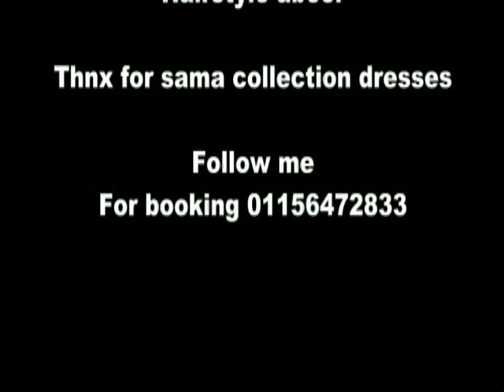Behind the scene photosession for album lifestyle model by ahmed elmixawy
Hello Friends,

homemade things,
simple inventions,
anaysa hacks,
Arts and Crafts,
7 simple inventions,
creative ideas,
6 simple inventions,
home made things simple,
life hacks,
crafty panda
homemade ideas,
easy inventions,
5 minute crafts,
creative things,
kitchen hacks storage,
kpop reaction,
simple tricks,
simple life hacks,
homemade,
cheap trick,
homemade electric things,
3d printing,
5 minute crafts inventions,
homemade creative things,
simple ideas,
hacks for boys,
electric car,
ps4 jailbreak,
life hacks and experiments,
homemade inventions,
inventions,
astra j,
homemade life hacks,
8 simple inventions,
simple inventions to make at home,
5 minute crafts clothes,
iphone fold,
iphone experiment,
simple experiments,
laplace m,
summer hacks,
dragon ball legends hack,
8 ball pool,
homemade experiments,
krunker hacks,
5 minute crafts toothpaste beauty hacks,
creative inventions,
hacks girly,
cement shoes,
bts reaction,
life hacks & experiments,
homemade tricks,
natalies outlet,
life hack,
electric bike,
5 minute crafts food chocolate,
how to make knife at home easy,
5 simple inventions,
5 minutes craft clothes folding,
troom troom in hindi,
cooking hacks,
phone photography hacks,
experiments,
anaysa,
school project,
5 minute crafts matches box,
how to make things,
watermelon ideas,
honor band 4 hacks,
cement hacks,
fortnite hacks,
queen reaction,
hot glue gun hacks,
bts japan,
homemade hacks,
5 minute crafts girly school hacks,
5 minute crafts barbie doll clothes,
5 minute crafts hair hacks aloe vera,
reaction guru,
black ops 4 days of summer,
5 minute crafts glue gun hacks,
easy tricks,
life hacks 2019,
romance hacks,
school hacks,
jailbreak ps4,
homemade items,
japan movie,
5 minute crafts bloopers,
boys hacks,
q pop,
5 minute crafts girl period,
creative,
7 simple invention,
5 minute crafts egg hacks,
food hacks,
homemade useful things,
tricks,
kitchen hacks,
5 minute creative,
reaction kpop,
chocolate hacks,
bike hacks,
new life hacks 2019 for kitchen,
ragnarok m,
barbie cartoon tamil,
braces hack,
london hacks,
5 minutes craft reaction,
handmade things
leaked fortnite,
homemade gadgets easy,
gavana juice,
6 simple toys,
krunker hack,
pubg tricks,
davehax watermelon,
5 awesome life hacks,
homemade romance,
bts live reaction,
5 minute crafts egg,
samuel garcia,
new skirt,
buzzfeed men,
phone life hacks,
makeup hacks,
aloe vera hacks,
5 minutes craft girly,
hacks,
home made items,
kids hacks,
5 minutes craft in telugu,
life tricks,
home made simple,
motor hack,
5 minute crafts toys for kids,
gun girl school dayz,
5 minute crafts teens,
kpop diy,
homemade motor,
balloons room,
tesla electric car,
anisha hacks,
krunker aimbot,
motor tricks,
krunker.io hack,
5 minutes craft food,
jelly shoes,
ideas simple,
6 simple invention,
5 simple life hacks,
girl romance,
hairstyles for long hair men,
tesla craft,
watermelon hacks,
5 minute crafts shirt hacks,
5 minute crafts new video today,
f-zero,
dc motor life hacks,
diy kpop,
5 minute crafts with hot glue gun,
homemade creative ideas,
5 minute crafts jeans folding,
blossom slime,

Thankyou